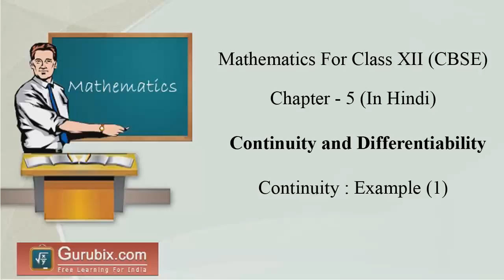Hindi Example 1 Continuity Continuity and Differentiab